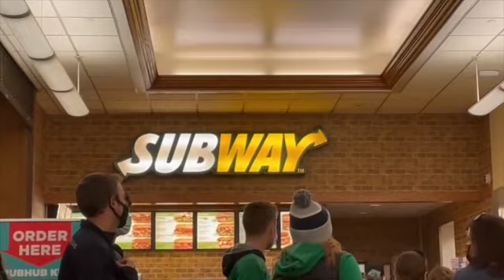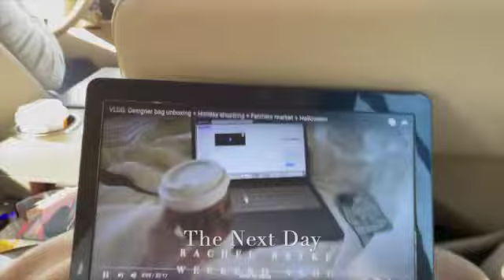COLLEGE GAME DAY: NOTRE DAME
Heyyy!! Here’s a new vlog from my last weekend at the Notre Dame game!! Hope y’all enjoy!

STALK ME
VSCO @caitlynknox